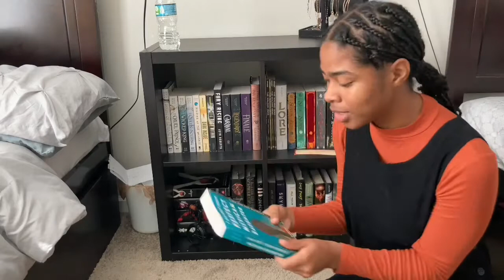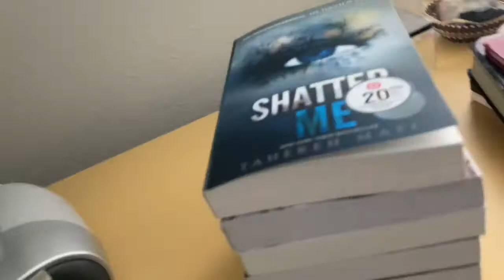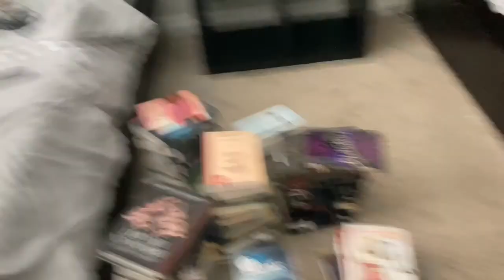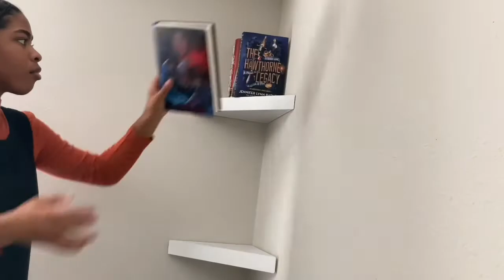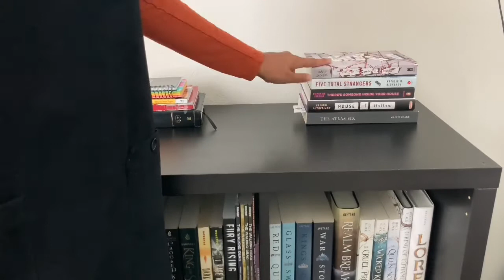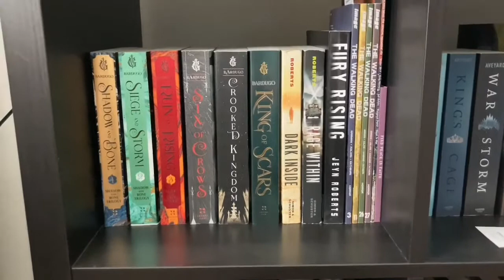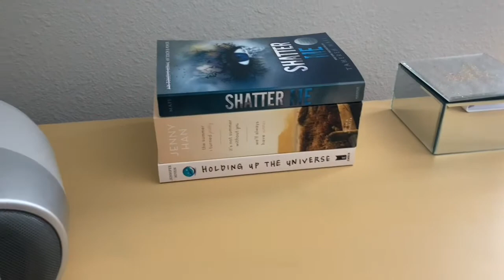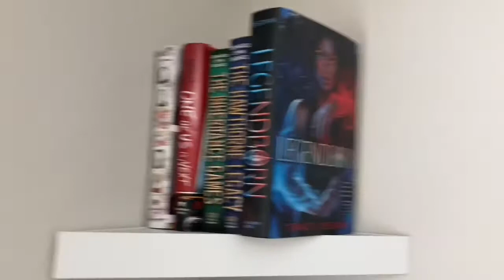reorganizing my bookshelves while watching a justice league movie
Drop book recommendations in the comments!

Title: reorganizing my bookshelves while watching a justice league movie

Bye! ❤️